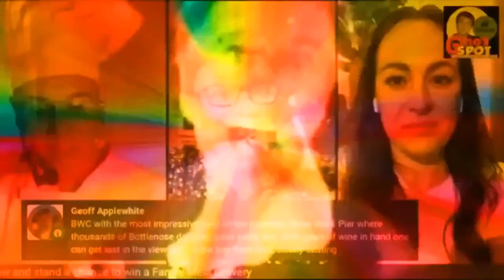Gavin Hogg shows his salt on Gino’s Spot on Thurs 10 Feb at 18h30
The Gino Spotlight falls on the well-liked and fun-loving, salt-of-the-earth sales director of Cerebos Gavin Hogg on Thurs 10 Feb at 18h30.

Gino spends a getting to know you session with the ebullient and versatile sports enthusiast to ‘see how he runs’.

Gino's Spot is dedicated to a genuine love of the Eastern Cape and its surroundings as seen through the zany lens of comedian Gino Fabbri, and is gratefully sponsored by Fitch & Leedes and Spar.

The search for upliftment, meaning and fun continues ...have a laugh and a giggle, and celebrate your wiggle...